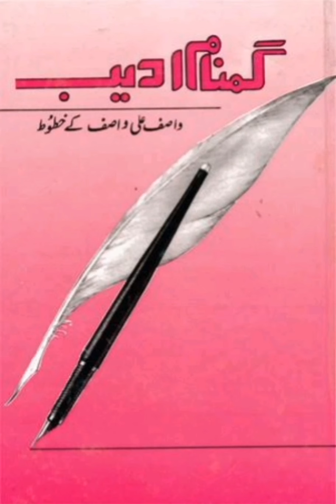گمنام ادیبGUMNAM ADEEB BY WASIF ALI WASIF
حضرت واصف علی واصف رحمتہ اللہ علیہ کا لکھا ہوا خط#wASIFALIWASIF#rjirfan#sofithought#Gumnamadeeb#Rohaneyat